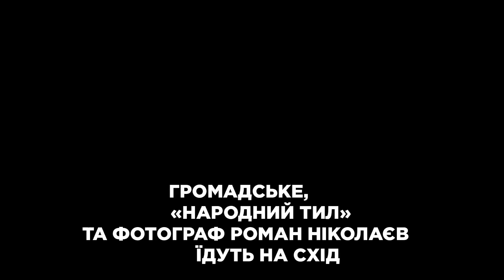Легенди «Динамівських» ультрас на війні / Hromadske.doc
Легенди «динамівських» ультрас «Орден» і «Вальдек» розповідають, чим футбольна війна відрізняється від справжньої. А вони пройшли обидві.

Їхня історія — продовження циклу Hromadske.doc про футбольних хуліганів, які попри репутацію розбишак раптом стали ударною силою Революції Гідності, а потім одними з перших пішли добровольцями на російсько-українську війну. Відеоісторії з циклу «Ультрас: шлях до волі» відзняті на Сході України, зокрема на передовій та в зоні бойових дій, створені в партнерстві з волонтерами «Народного Тилу» та фотографом Романом Ніколаєвим.